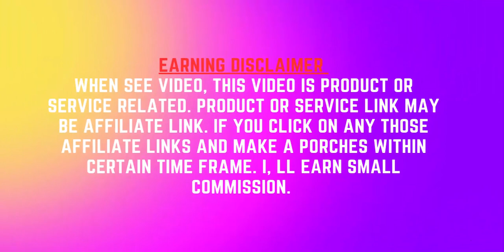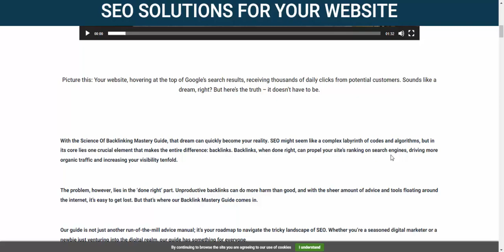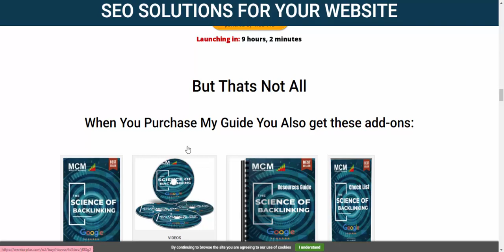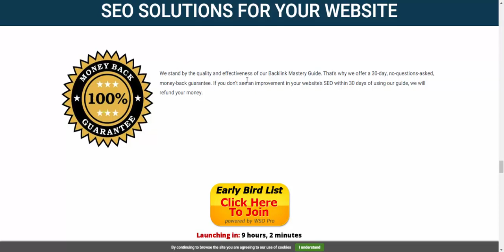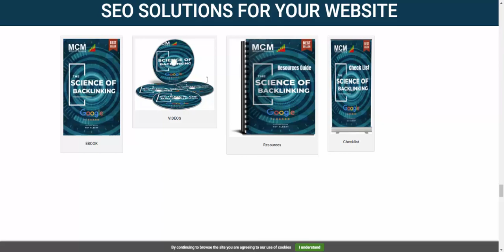The Science Of Backlinking Review SEO Solution For Your Website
The Science Of Backlinking Review - Introduction

Wellcome to my The Science Of Backlinking Review post. With the Science Of Backlinking Mastery Guide, that dream can quickly become your reality. SEO might seem like a complex labyrinth of codes and algorithms, but in its core lies one crucial element that makes the entire difference: backlinks. Backlinks, when done right, can propel your site’s ranking on search engines, driving more organic traffic and increasing your visibility tenfold.
The problem, however, lies in the ‘done right’ part. Unproductive backlinks can do more harm than good, and with the sheer amount of advice and tools floating around the internet, it’s easy to get lost. But that’s where our Backlink Mastery Guide comes in.
Our guide is not just another run-of-the-mill advice manual; it’s your roadmap to navigate the tricky landscape of SEO. Whether you’re a seasoned digital marketer or a newbie just venturing into the digital realm, our guide has something for everyone.

Introducing our Guide “The Science Of Backlinking”
Understanding and mastering backlinks is no small feat. It involves delving deep into the world of SEO, understanding Google’s algorithms, and continuously evolving your strategies. But with our Backlink Mastery Guide, we’ve simplified this daunting process for you.

The Science Of Backlinking Review - Overview

Product : The Science Of Backlinking

Niche : SEO & Traffic

Bonus : yes

Recommended : Highly Recommended

Refund : YES, 100% Guarantee

***How To Do Backlinking
The Science Of Backlinking, Unleash the Power of High-Quality Backlinks with Our Mastery Guide!
This Product Comes With A PLR License

Here’s what you will learn using our guide
Comprehensive Understanding:
Our guide offers in-depth knowledge about backlinks, starting from what they are, why they matter, to how Google perceives them. It’s not just about creating links; it’s about creating the right kind of links.

Practical Strategies:
We provide tried and tested strategies for creating effective backlinks. These aren’t theoretical ideas; they are practical, actionable strategies that you can start implementing right away.

Tools and Resources:
Our guide also includes a list of tools and resources that can help you in your backlink creation process. Why waste time scouring the internet when we’ve compiled it all for you?

Continuous Learning:
SEO is a constantly evolving field. With our guide, you don’t just learn the current best practices, but also how to keep yourself updated with any changes or updates.

Boost in Organic Traffic:
With effective backlinks, you will witness a considerable increase in your organic traffic. More visibility means more visitors, more potential customers, and ultimately, more sales.

Better Rankings:
Quality backlinks are crucial for better search engine rankings. With our guide, you will see a noticeable improvement in your website’s rankings.

Cost Saving:
By mastering the art of backlink creation, you save a significant amount that you might otherwise spend on SEO agencies or ineffective tools.
Our guide is not just about getting to the top;

***Bonuses…
List Building Kickstart:
Kickstart your email marketing with this guide. Learn how to build an email list from scratch, create effective campaigns, and nurture leads like a pro.

 Rapid Lead Magnet:
Discover the secret to attracting leads like a magnet. This guide shows you how to create irresistible lead magnets that pull in quality leads.

Facebook Marketing Video Tutorials:
Master Facebook marketing with these easy-to-follow video tutorials. Learn how to create compelling ads, build a robust online presence, and attract customers on Facebook.

Internet Marketing for Newbies:
Perfect for beginners, this guide covers the basics of Internet marketing. Understand the fundamentals, learn effective strategies, and start your digital marketing journey on the right foot.

LinkedIn Marketing Video Tutorials:
Enhance your LinkedIn marketing skills with these video tutorials. Learn how to optimize your profile, build a network, and generate leads on this professional platform.